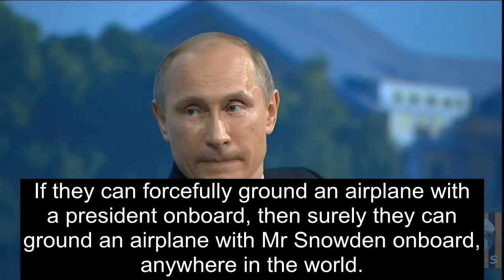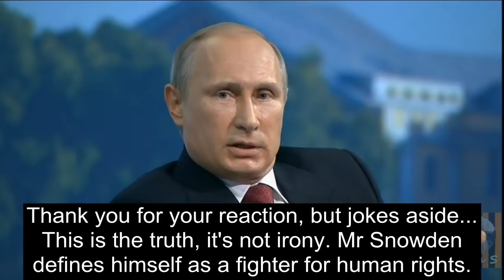Putin on Edward Snowden; takes a dig on America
Putin: "Russia is not the country that expels fighters for human rights!